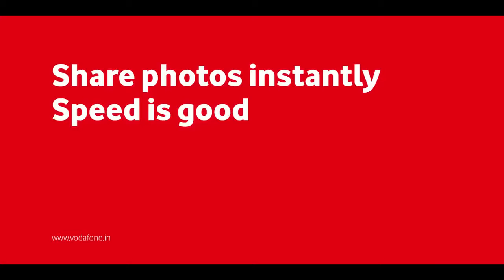Farewell Party for a Great Person | Vodafone India | Creative Ads